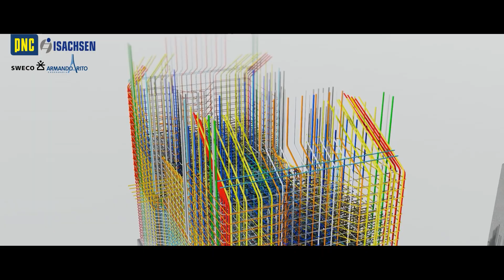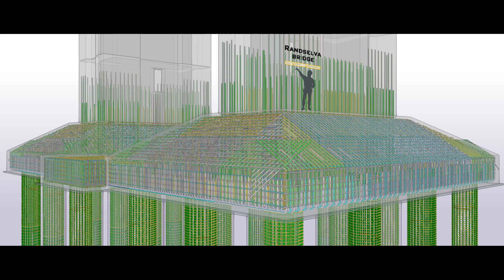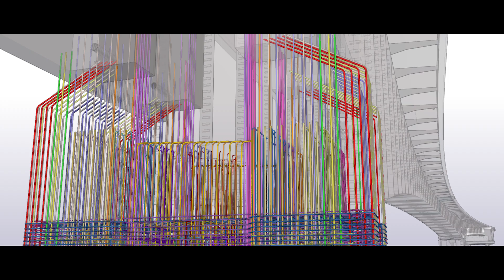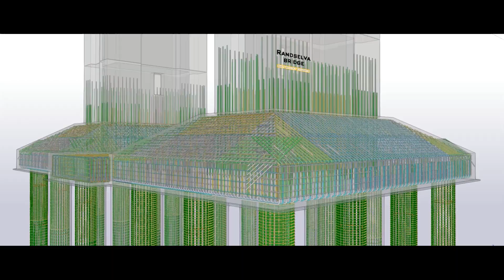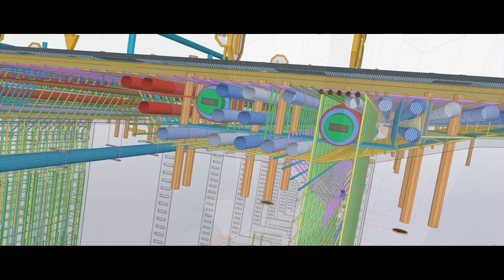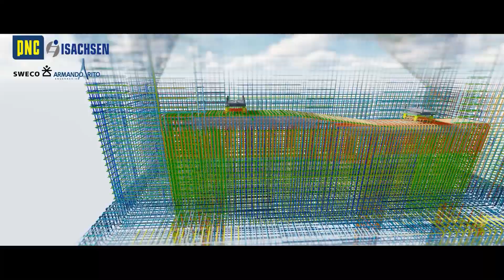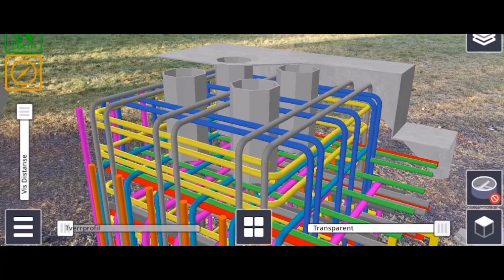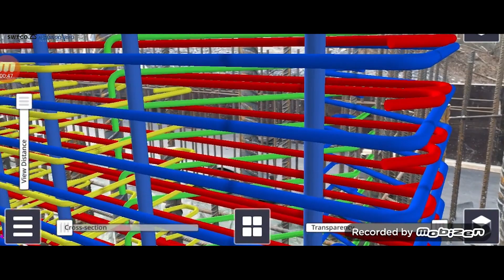Randselva Bridge - A Drawing Free Bridge Project - No kidding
MoB EP 13 - Randselva Bridge - designed, approved and being built without drawings.
Special episode about this futuristic project near Oslo in Norway.
This bridge is going to be the milestone for the before and after of the transition of paper to 3D BIM models workflow.
Yes, it is possible and has even more advantages than "traditional" :) BIM.
Kudos to all involved in the project.

Credits:
Photographs and videos kindly provided by SWECO, PNC, Armando Rito Engenharia & Isachsen.

Barbarians by Dream Cave
Dragon Call by Deskant
The Aftermath 1 by August Wilhelmsson